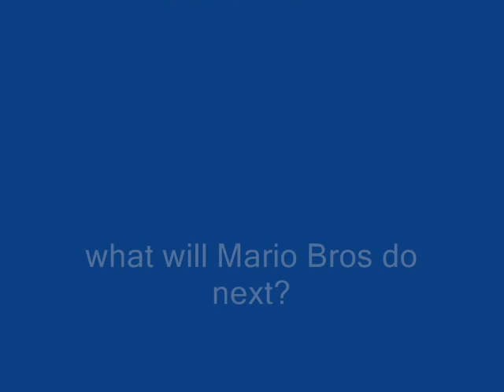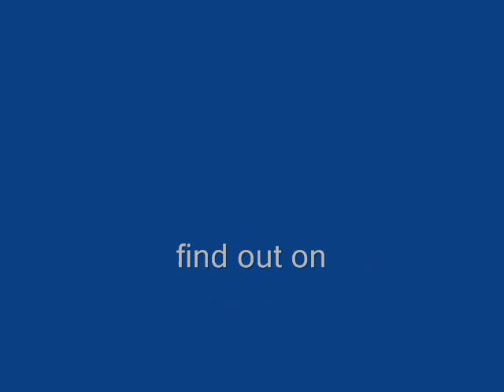Super Mario 64 Adventures Episode 4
The rescue